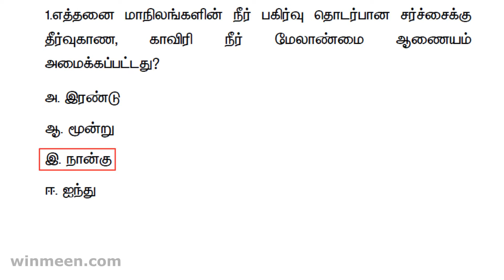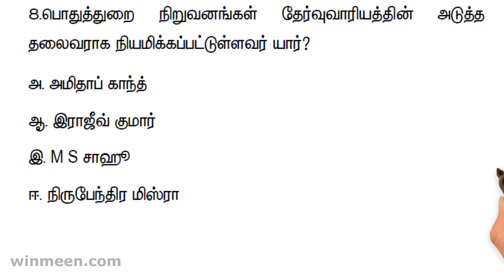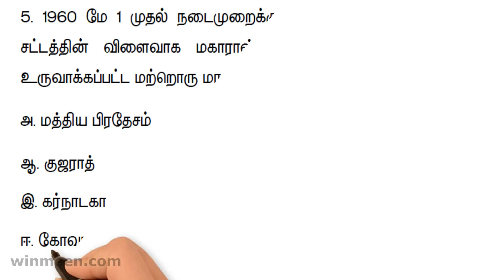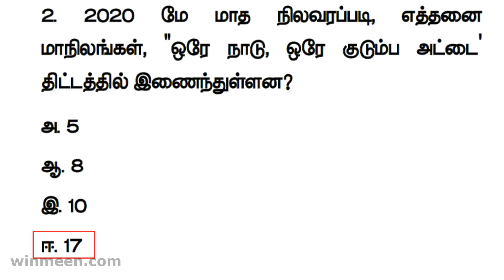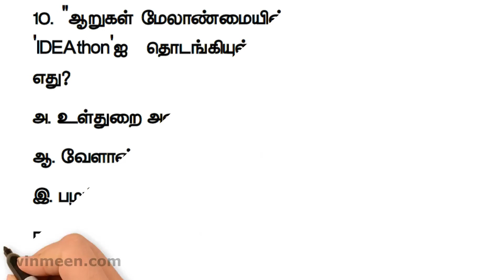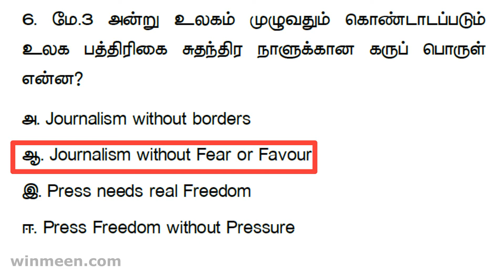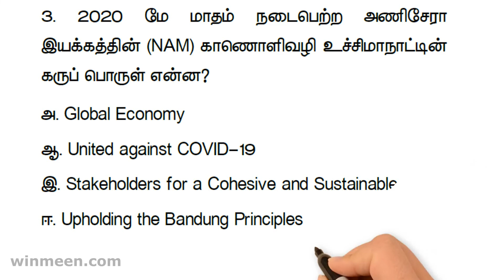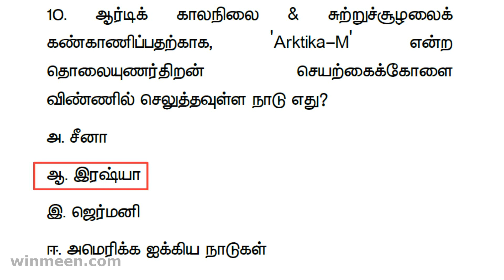May 1st Week 2020 Current Affairs for Tnpsc Exams (Tamil & English Pdf)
May 1st Week 2020 Current Affairs - Tnpsc Exams